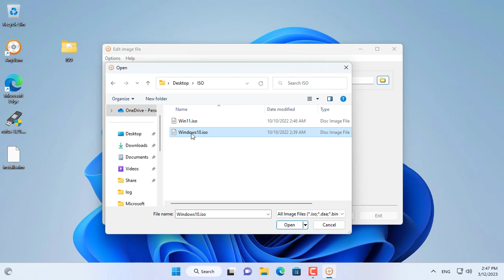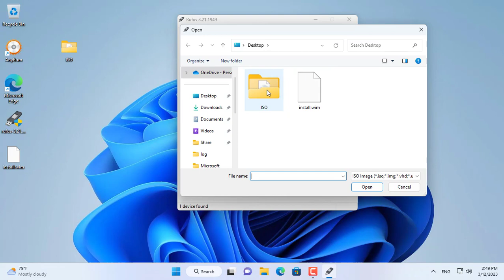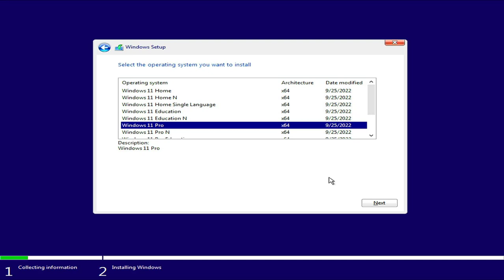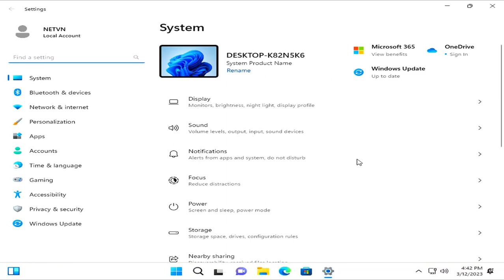How to install Windows 11 on Legacy BIOS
How to install Windows 11 on old computer
128GB Flash Drive